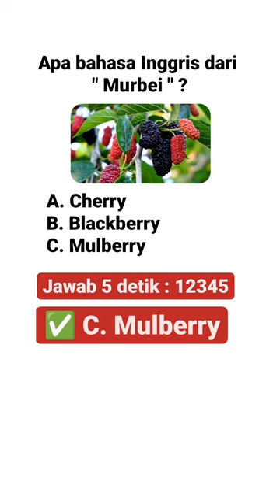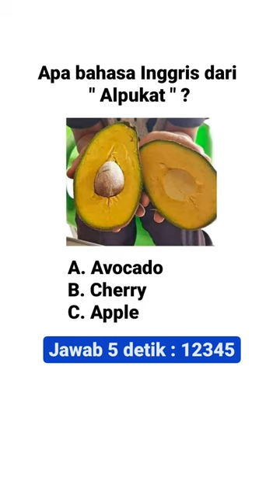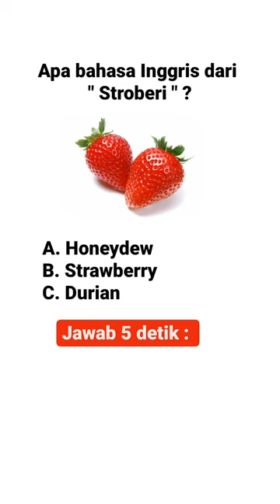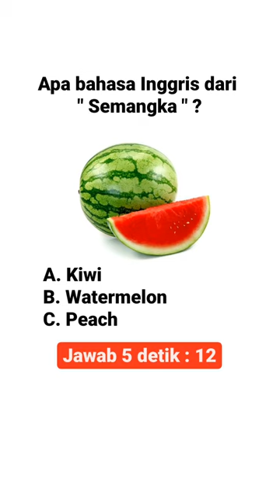tebak kuis bahasa Inggris buah buahan